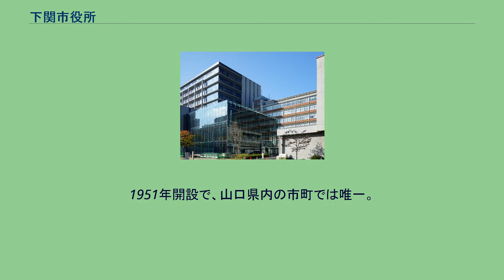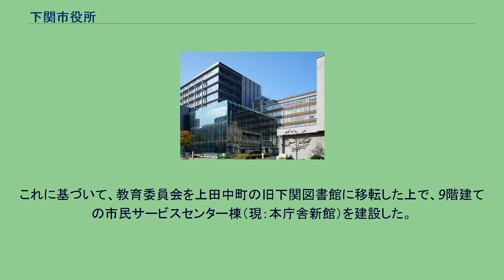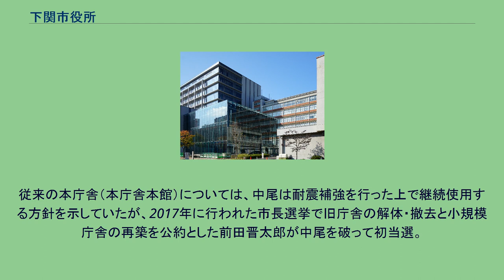下関市役所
下関市役所（しものせきしやくしょ）は、山口県下関市の執行機関としての事務を行う施設（役所）である。
下関市の中心市街地エリアの一つである唐戸地区の一角に位置する。
国道9号と県道下関港線の交わる唐戸交差点の北側すぐの位置にあり、周辺に唐戸市場や下関市立しものせき水族館（海響館）などの観光スポットがあることもあり、周辺は平日・週末を問わず常に混雑している。
庁舎が老朽化したことと広域合併時の庁舎位置の問題から本庁舎の移転が検討されたが後に撤回され（後述）、2012年に新館を着工し、2015年に竣工、オープンした。
2021年（令和3年）、本庁舎の老朽化及び耐震性の問題から建設が進んでいた新庁舎の建設が完了し、上田中町の旧下関図書館の建物を活用していた下関市役所上田中町庁舎は廃止・解体された。
また2015年にオープンした新庁舎を本庁舎西棟、2021年にオープンした新庁舎を本庁舎東棟と改称した。
両庁舎は連絡通路でつながっている。
本庁舎より北側の、下関市田中町5番6号の下関市役所第一別館内にある。
この建物は逓信省営繕課の設計により旧下関電信局電話課局舎として1923年（大正12年）に建築されたものであり、1969年（昭和44年）に当時の日本電信電話公社から下関市に所有が移転され、下関市福祉センターなどとして使われてきたものであった。
しかし、老朽化のために1990年（平成2年）8月に下関市が建物を解体する方針を示したところ、地域で保存に向けた活動が起こり、部分的な解体など紆余曲折を経て2000年（平成12年）に市議会で保存の方針が決定、2002年には下関市の有形文化財に指定されている。
現在は観光産業部の各課（観光振興課、商工振興課、企業立地推進室、観光施設課）が入居している。
本庁舎東側の、下関市唐戸町4番1号にある。
この建物は唐戸地区市街地再開発組合が施行し建設した地上13階建の市街地再開発ビルであり、上層部の6Fから13Fが住宅・都市整備公団（現都市再生機構）の分譲マンション、2F及び3Fが核テナントである総合スーパーのサンリブ唐戸店、1Fが地権者の商店群となっており、残る4F及び5Fが市役所の別棟扱いとなっている（現在5Fは会議室となっている）。
以下の各部局が入居している。
上水道・下水道事業を担当する地方公営企業。
市庁舎群から離れた下関市春日町7番32（東駅地区）に位置する。
合併前の旧4町は北部事務所の管轄となり、各総合支所内に分室を置く。
以下の場所に、本庁管轄の窓口業務を担うサテライトオフィス（出張所）を設けている。
東京都千代田区平河町の日本都市センター内に東京事務所を置いている。
1951年開設で、山口県内の市町では唯一。
合併前の旧4町の町役場に総合支所が置かれており、市民サービス等を担っている。
一部では総合支所管轄の支所を有している。
旧菊川町役場。
県道下関長門線の旧道沿いに位置する。
旧豊田町役場。
国道435号沿いの市街地中心部（西市地区）に位置する。
旧豊浦町役場。
他の公共施設の集中している小串地区ではなく、川棚温泉入口に位置する。
旧豊北町役場。
中心市街地だった滝部地区に庁舎を置く。
下関市役所支所設置条例（平成17年2月13日条例第14号）により、以下の支所が設置されている。
下関市営（または市の外郭団体）により以下の施設が運営されている。
2005年の広域合併の際に、下関市役所本庁舎の位置が問題となった。
下関市・豊浦郡4町合併協議会では合併前の旧下関市役所を合併時の本庁舎とした上で、新たな市庁舎について「新下関区域周辺が最適であるとの意見が多数を占めたことから、十分に配慮すること」との付帯決議（2004年（平成16年）4月21日付）がなされた。
2006年（平成18年）3月から新庁舎建設候補地検討委員会で議論された結果、「候補地の順位は1．新下関区域、2．現市庁舎区域で、幡生駅周辺区域も最後まで検討したこと」を下関市長に答申した。
3地域では誘致活動（現市庁舎に隣接する唐戸地区では移転反対運動）が行われており、先行き不透明な情勢が続いていた。
2008年になって市は新下関区域（秋根記念公園及び東消防署勝山出張所敷地）への市役所移転計画を決定し、当時の市長であった江島潔が公表、条例案の提出準備を進めていた。
しかし、2009年3月の市長選で市役所移転凍結を公約に掲げた中尾友昭が当選。
当選直後の市議会の所信表明演説で新庁舎計画の凍結（市庁舎移転の白紙撤回）と現庁舎の耐...